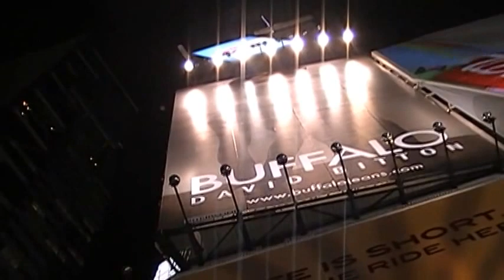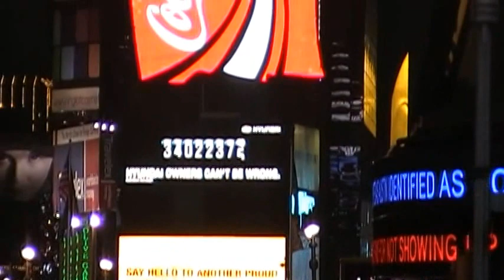2010年 ニューヨークの旅 New York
2010年　ニューヨークの旅

ジョン・F・ケネディ国際空港からマンハッタン橋を渡り、自由の女神、ロックフェラー・センター、タイムズスクエア、ディナークルーズ